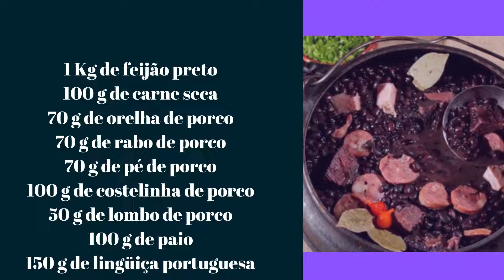COMO FAZER FEIJOADA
Gostaria de ter uma renda extra trabalhando no comforto de sua casa com receitas deliciosas e fáceis de fazer confere aqui👇

Já imaginou ter em suas mãos mais de 12 mil receitas, com todos os segredos dos CHEFS de cozinha?

Descubra Como Aprender Uma Infinidade de Receitas Veganas Com Informações Nutricionais!

FEIJOADA

INGREDIENTES
1 Kg de feijão preto
100 g de carne seca
70 g de orelha de porco
70 g de rabo de porco
70 g de pé de porco
100 g de costelinha de porco
50 g de lombo de porco
100 g de paio
150 g de lingüiça portuguesa

       Tempero
Tempero:
2 cebolas grandes picadinhas
1 maço de cebolinha verde picadinha
3 folhas de louro
6 dentes de alho
Pimenta do reino a gosto
1 ou 2 laranjas
40 ml de de pinga
Sal se precisar

Coloque as carnes de molho por 36 horas ou mais, vá trocando a água várias vezes, se for ambiente quente ou verão, coloque gelo por cima ou em camadas frias.

Coloque para cozinhar passo a passo: as carnes duras, em seguida as carnes moles.